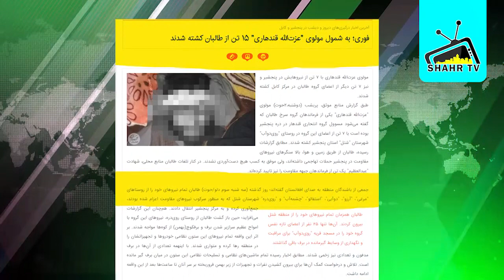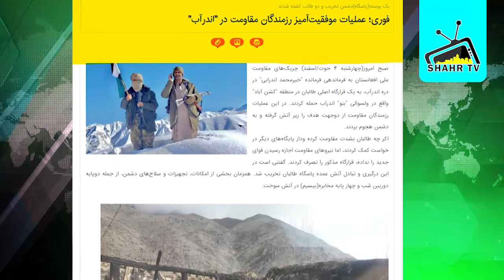دو خبر مهم از مقاومت